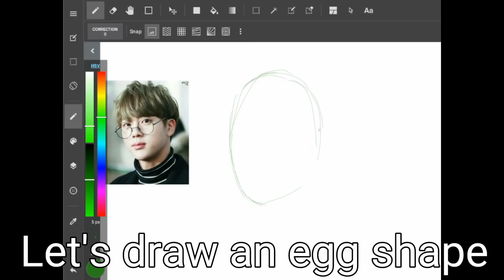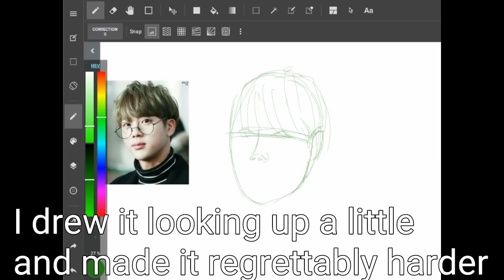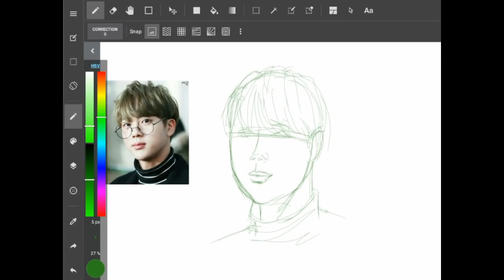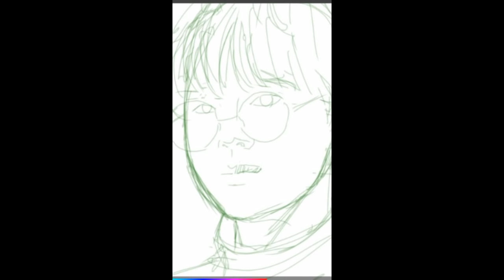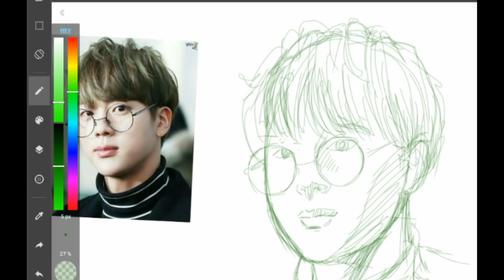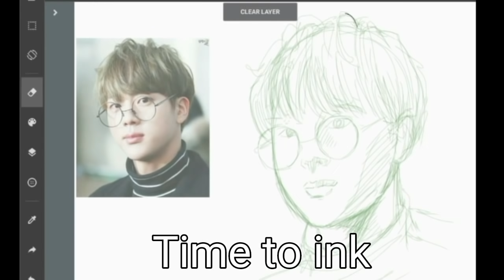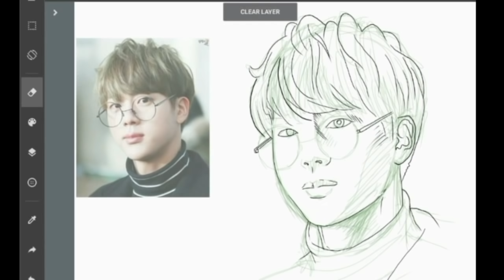BTS Jin - How to Draw a Kpop Idol from pencils to colored illustration (using Samsung Galaxy Tab A)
Jin of BTS is the first Kpop idol we chose for these series of illustrations we will be doing for youtube using diferrent media from pen and paper to digital. We are also using these videos as instructional materials for our young students to learn from. Kpop stars and even actors are easier to draw as you'll find out in the next installments of "Drawing a Kpop Idol" series.
Is there a Kpop idol you would like us to draw?